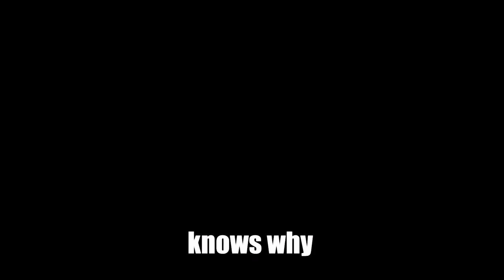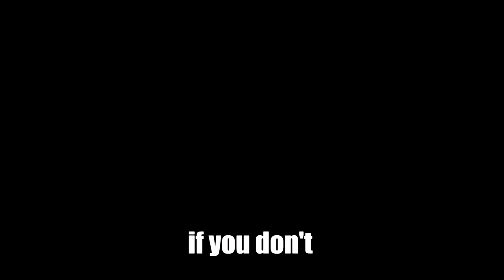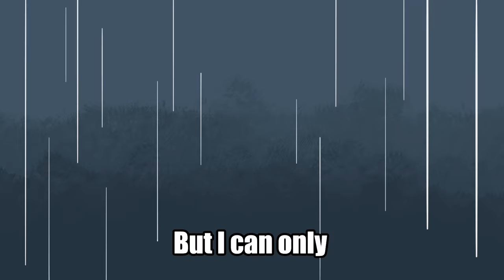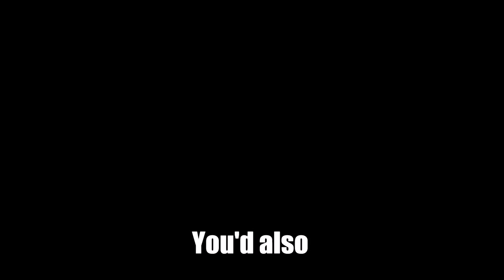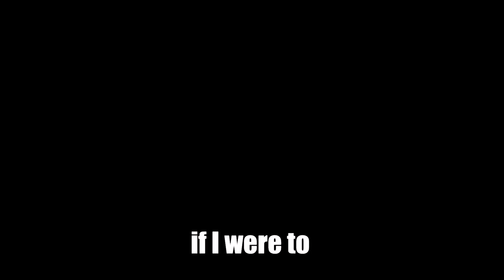Slap Boxing In School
huge shout out @devontetheone
TIFU by challenging someone twice my size to a slap boxing match...terrible idea i hope you guys like this animated story